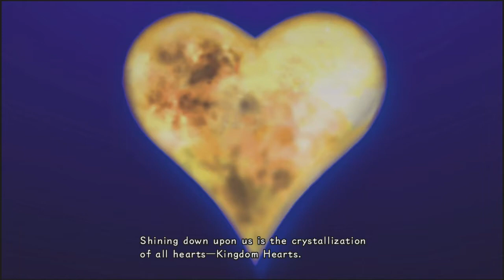Kingdom hearts 358 2 Days Part 2